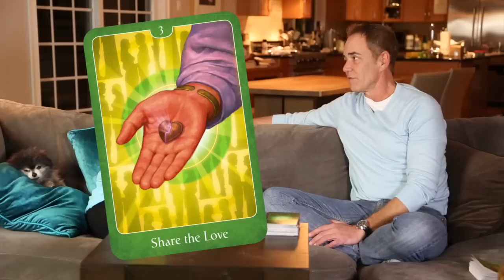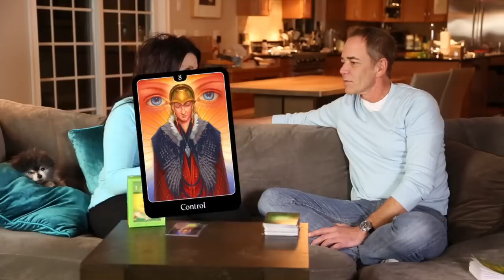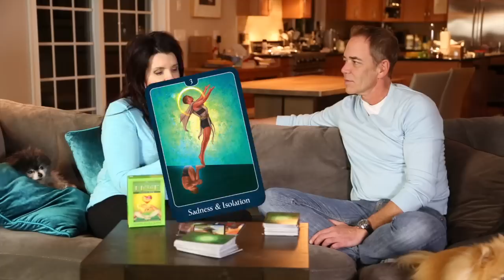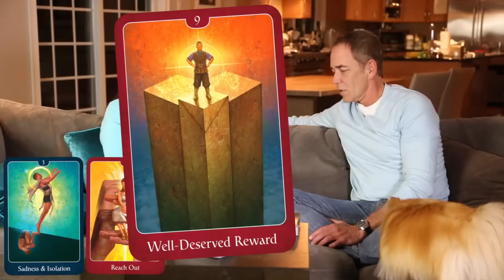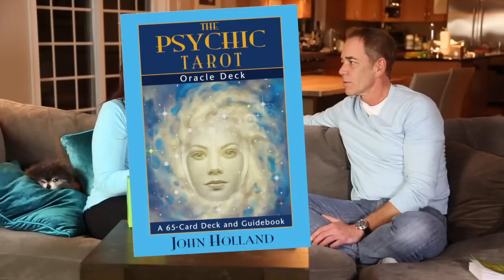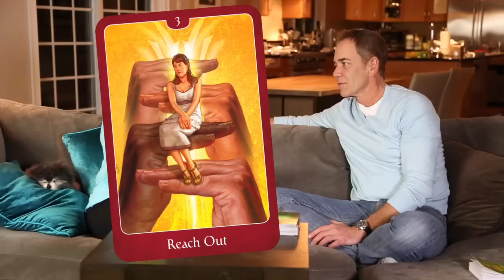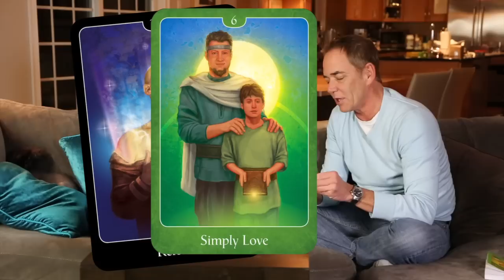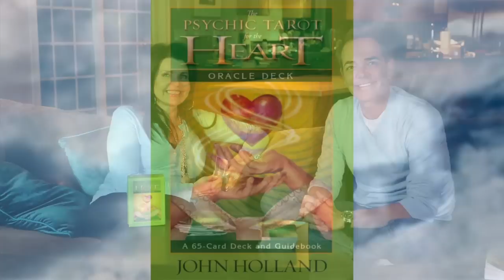Psychic Tarot For The Heart Interview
John in a fun and informative interview with Colette Baron-Reid for his new 'Psychic Tarot For The Heart' oracle deck.